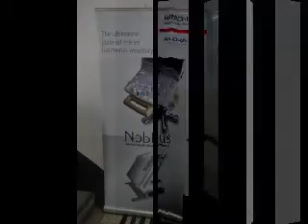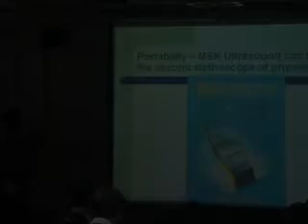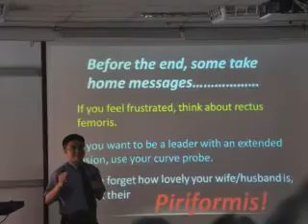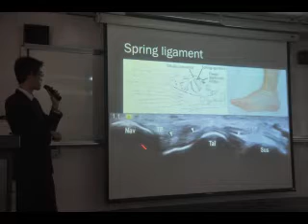MSK ultrasound workshop 2015 in Taiwan (lecture part)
National Taiwan University Hospital, Bei-Hu Branch